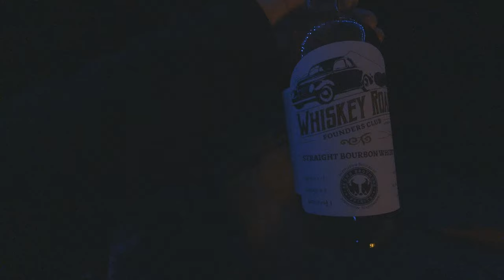4~Runner Winter Camping In The Deschutes River Canyons | Central Oregon | March 2024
Join us on an epic camping journey as we venture into the heart of Central Oregon's wilderness, along the picturesque Deschutes River. In this video, we take you along for the ride as we camp in our Toyota 4Runner for the first time.

From stunning landscapes to serene river views, we capture the essence of outdoor adventure in one of the most beautiful regions of the Pacific Northwest. Experience the thrill of off-road exploration as we navigate through scenic trails, all while enjoying the comfort and convenience of camping in our trusty 4Runner.

Whether you're a seasoned outdoor enthusiast or simply looking for inspiration for your next camping trip, this video offers a glimpse into the incredible beauty and excitement awaiting you in Central Oregon. Join us as we embrace the spirit of adventure and discover the magic of camping along the Deschutes River in a Toyota 4Runner.

Window Shades
Iceco JP40 40 Liter Electric Cooler with Cover:
GCI Outdoor Master Cook Station, Portable Camp Kitchen Table
IRIS USA 32 Quart Stackable Plastic Storage Bins with Lids
Coleman Gladiator 20,000-BTU 2-Burner Outdoor Camping Stove
Coleman QuikPot Propane Coffee Maker with Instastart Ignition
Coleman 5 Gallon Water Carrier
10x10 Pop-Up Canopy Tent
UNICAMPER Screen House 15x13 Ft Mosquito Tent
Bond Manufacturing Aurora Camping Portable Steel Propane Gas Fire Pit
SAMDEW 19-inch Fire Pit Bag
Hammock Camping Chair
iOn Audio Pathfinder 320 All Weather Bluetooth Speaker
Crocs Unisex
Ryobi 18 Volt Lithium Cordless Battery Powered Chainsaw
Bunker Indust Off-road Traction Boards
Upgraded Portable Toilet for Camping
REDCAMP Military Folding Camping Shovel
Outdoor Rug Waterproof 9x18 Patio Rug
Prepared Hero Emergency Fire Blanket
GCI Outdoors Santoku Knife Set
Barebones Enamel Deep Plate set of 2
Barebones Enamel 8 inch Salad Plate set of 2
Barebones Enamel Bows set of 2